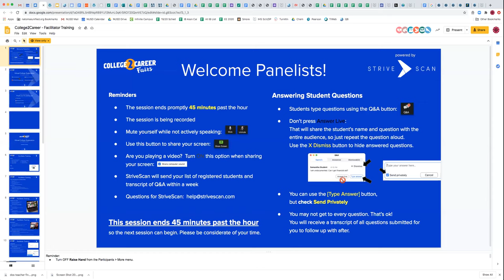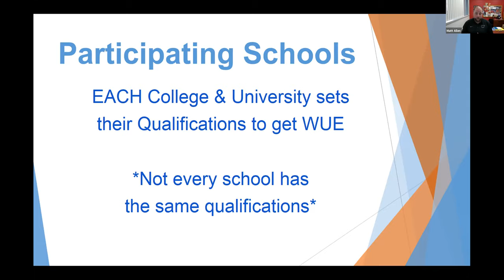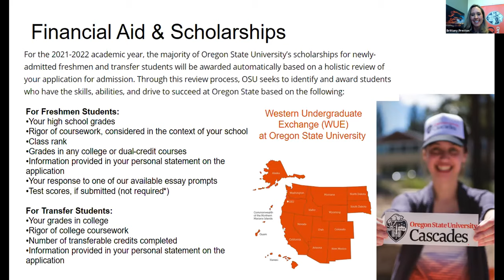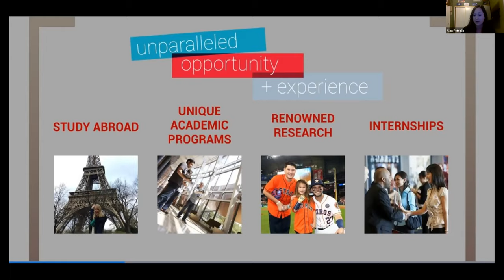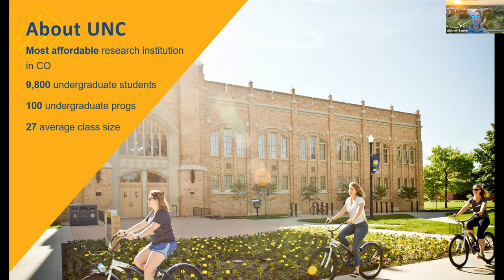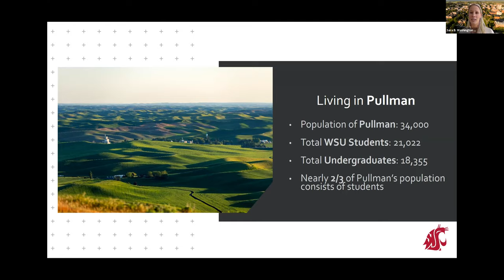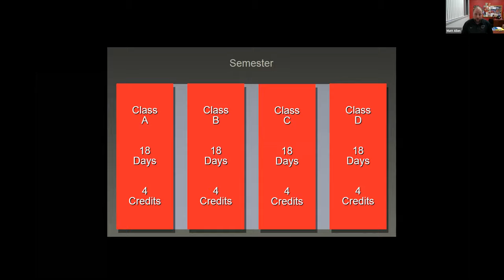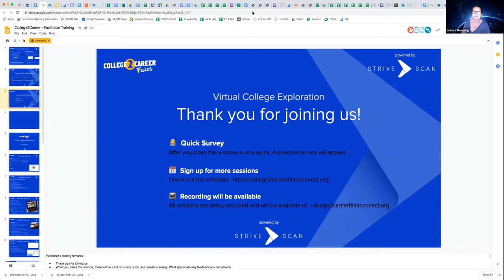WUE Colleges (CA student tuition saving sat out-of-state colleges) - College2Career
"If you are looking to attend a college in a western state AND save money, this is your session. Average savings per student: $9,610.